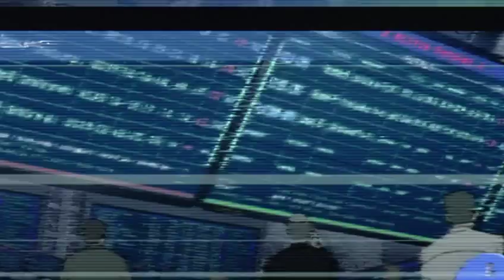Project Orgeditor R2 - Bieber Fever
The theme for this round was to create an "after story". So I did a sequel to my Cyrus Virus AMV.